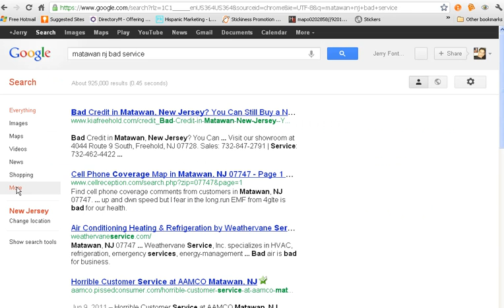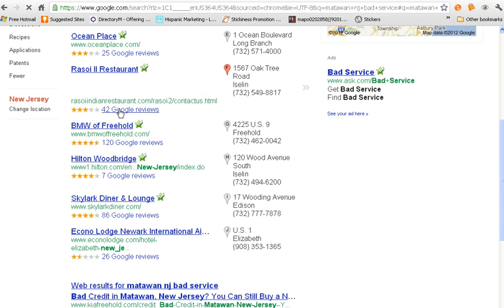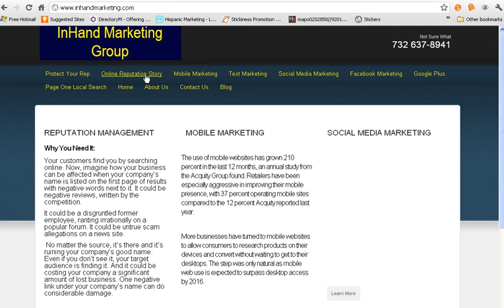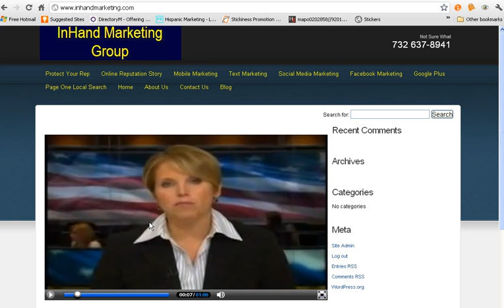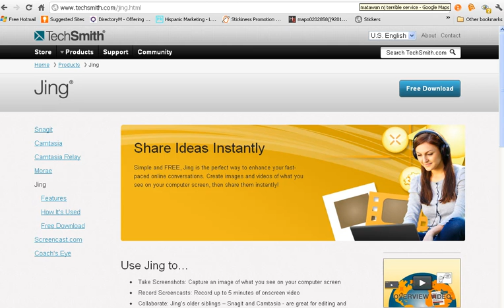Reputation Marketing,Getting Clients